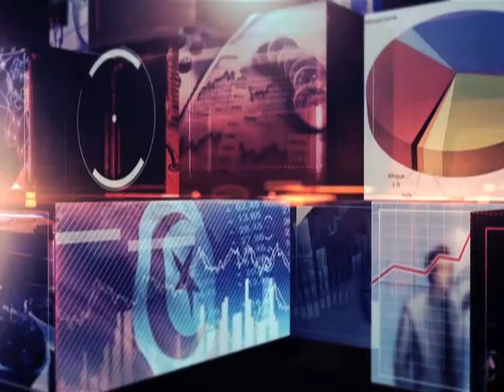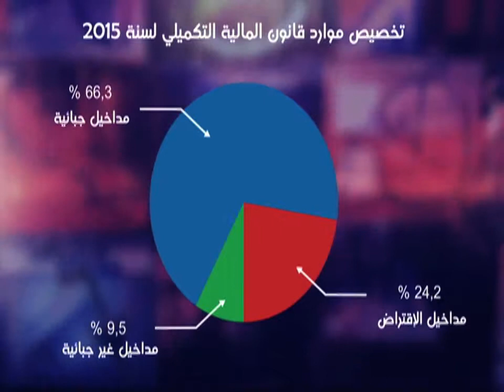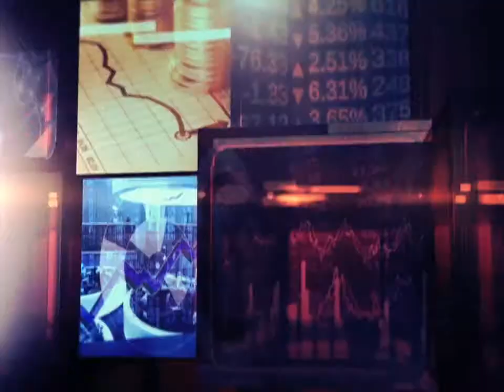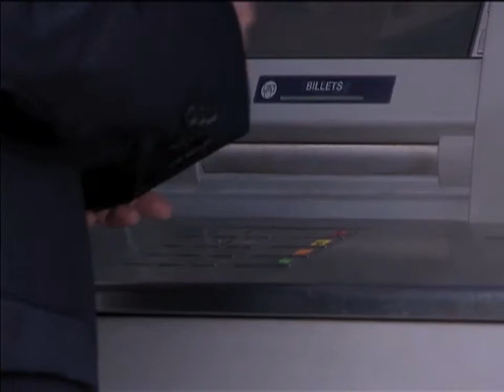ECO Ep 3